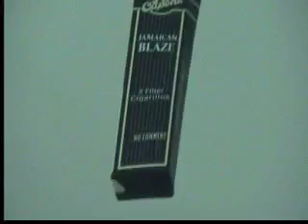Coleman's Reel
Vancouver and Chicago, together at last, now with twenty percent more Quinones.